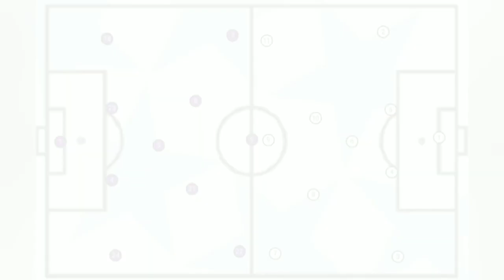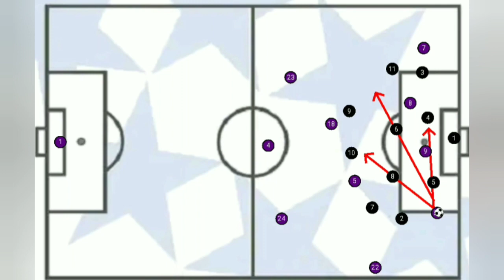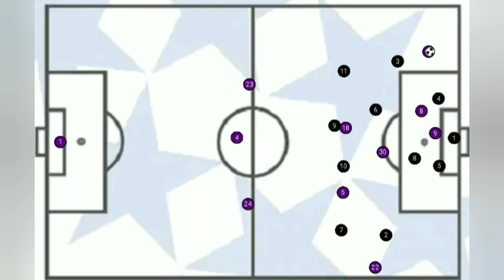Frenkie De Jong or Gavi || Who Should Start || Tactical Analysis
We take a look at who sjouod start betweeb Frenkie De Jong abd Gavi. Since there's so many questions about Xavi choosing Gavi over Frenkie. We hope to bring some clarity in this video.